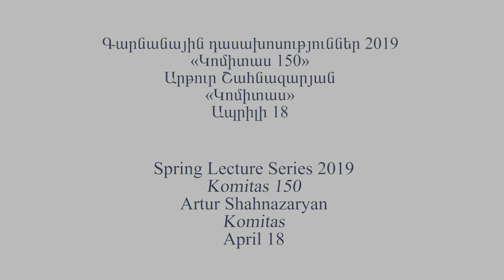Spring Lecture Series: KOMITAS 150. Artur Shahnazaryan, Komitas. Lecture 1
The Spring Lecture Series of the Cafesjian Center for the Arts continues.

This year, the title of the Series is "KOMITAS 150," as 2019 marks the 150th Anniversary of great Komitas. UNESCO included his anniversary in the 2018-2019 Calendar of Famous People and Important Events.

The first lecture was delivered by composer and musicologist Artur Shahnazaryan on April 18, 2019, titled "Komitas."